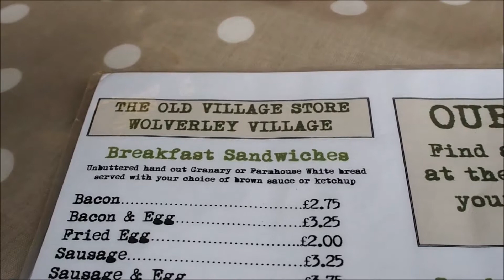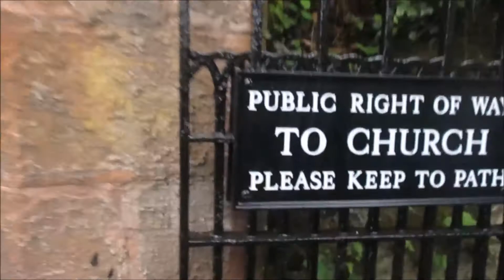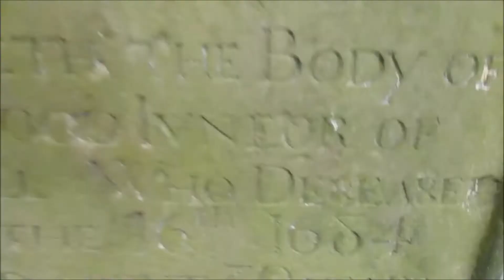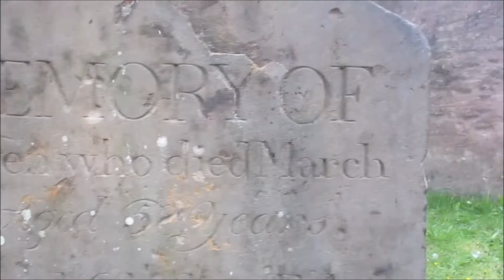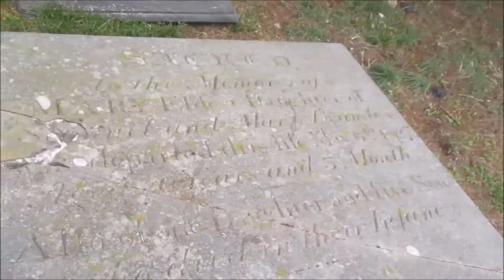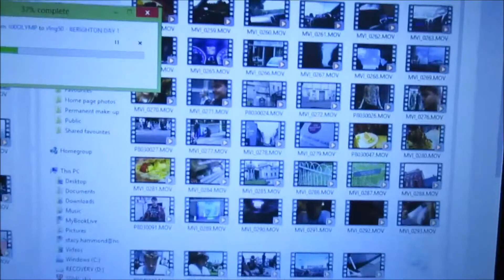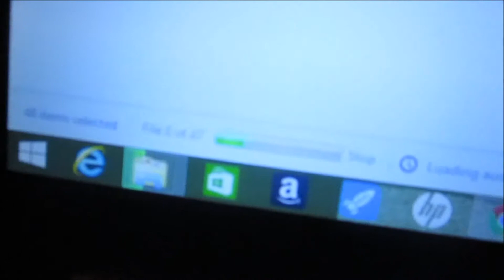350 YEAR OLD GRAVE STONE!!! - VLOG 53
Cameras Used:
Olympus Pen EPL7
Canon IXUS
iPhone 5s